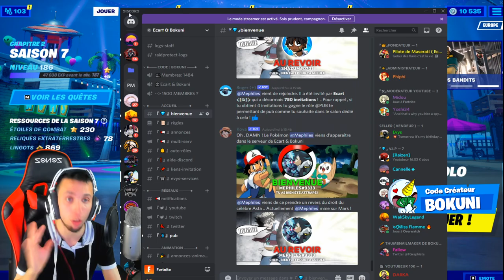PLACER DES PANNEAUX DE BIENVENUE A PLEASANT PARK ET LAZY LAKE FORTNITE, DEFIS SEMAINE 3 SAISON 7 !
On se retrouve aujourd'hui pour une nouvelle vidéo PLACER DES PANNEAUX DE BIENVENUE A PLEASANT PARK ET LAZY LAKE FORTNITE, DEFIS SEMAINE 3 SAISON 7 !

•● FATALYS ●•

•● Les Musiques ●•